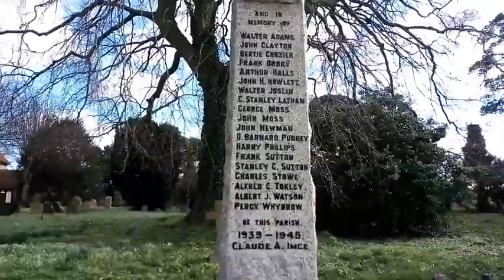all saints church | historic | S1 Ep 5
Today's adventure shall contain a visit to cressing church a historical landmark based in etc, etc.. with a sneaky peak at the new upcoming series of adventures
 season 2 episode 1 ( Castles )